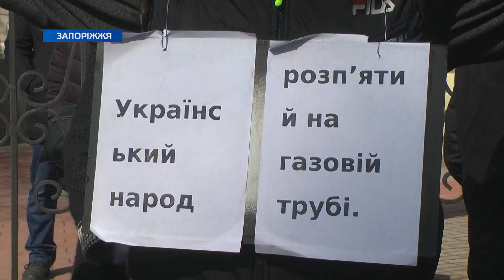Обурені громадяни штурмували будівлю «Запоріжгазу»: що сталося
Зламали паркан, прорвалися до будівлі та перелякали працівників. Сьогодні зранку будівлю “Запоріжгазу” штурмували десятки активістів. За словами мітингувальників, вони обурені свавіллям працівників газовою служби.